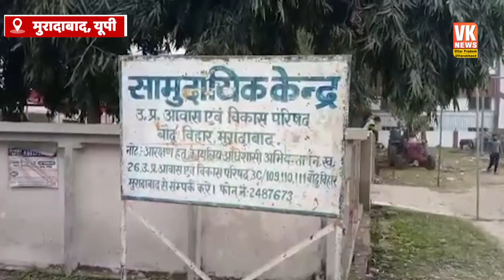घोड़ों का आतंक देख सबने पकड़ लिया अपना माथा और करने लगे ये डिमांड. Horses | Terror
मुरादाबाद का एक वीडियो सोशल मीडिया पर जमकर वायरल हो रहा है. जिसमें घोड़ों का आतंक साफ-साफ दिखाई दे रहा है. दरअसल इन दिनों शहर में घोड़ों का आतंक है. बल्कि, घोड़े लगातार लोगों पर जानलेवा हमला भी कर रहे हैं. ऐसे ही हमले का सीसीटीवी फुटेज भी सामने आया है. जिसके बाद लोग और ज्यादा डर गए हैं बल्कि, लोग प्रशासन से इन्हें पकड़ने की मांग भी कर रहे हैं.
A video from Moradabad is going viral on social media. In which the terror of the horses is clearly visible. Actually these days there is panic of horses in the city. Rather, horses are also continuously making fatal attacks on people. CCTV footage of a similar attack has also come to the fore. After which people have become more scared, rather, people are also demanding the administration to catch them.